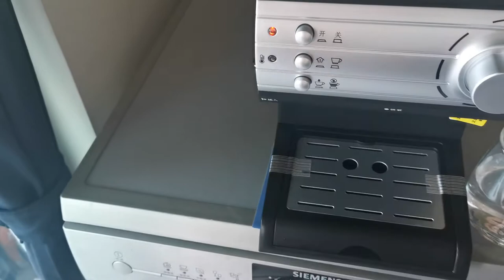Donlim KF 6001 No steam solution！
Dear，the first time you receive our coffee machine, you need to have a water test step, otherwise the coffee machine will not produce water, please follow the steps below:
1. Check whether the water tank has been installed (there is a blue adhesive paper protective film at the bottom of the water tank, which must be torn off), and fill the water to the water level;
2. Set the gear to the steam position, wait for 8-10 minutes, and wait for steam to come out of the steam pipe; (If no steam is coming out, press the coffee button at the same time and wait for about 30 seconds until a small amount of water droplets from the steam pipe come out Can turn off the coffee button)
3. After confirming that the steam pipe emits steam, re-adjust the gear to the coffee output gear, and it can be used; (the exhaust time of each machine will be a little different, the short time is about 10 minutes, and some are long. It will be possible for 1-2 hours. If the steam can be discharged normally without water, it is recommended to extend the exhaust time appropriately)